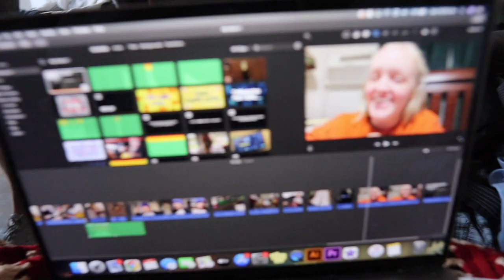Running on One Side of Lake Michigan & Barbecuing on the Other!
When we woke up this morning we had no idea we'd be going to bed in St. Joseph, Michigan! Today's weather was absolutely gorgeous. Peter takes James on their very first stroller run. The lakefront is bustling with people and the city is alive! On a whim we hop in the car to spend the day with the Erhardts. Our hearts are so full playing at the beach and their house, as well as eating yummy food. BBQ and bonfires just smell like summer... and we are ready for it! As usual, we stay up way too late. What a good night!